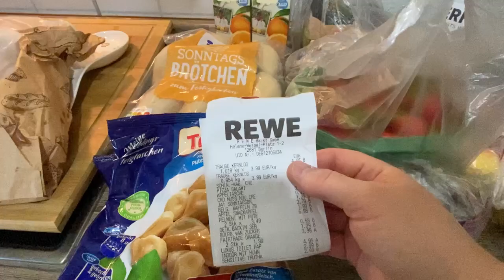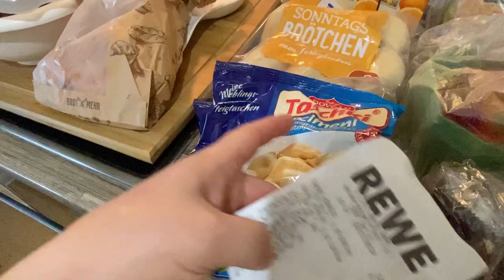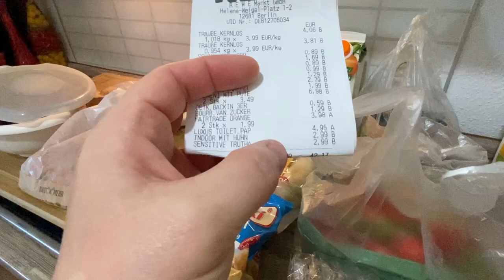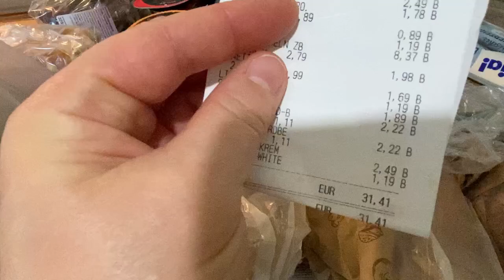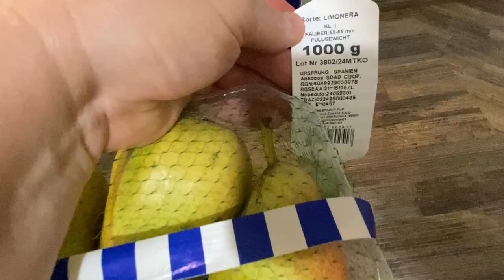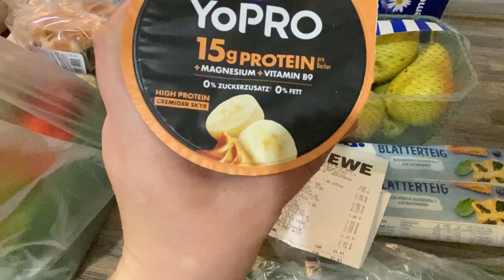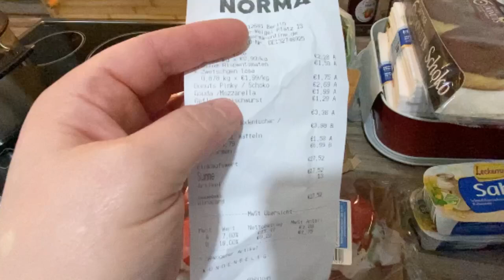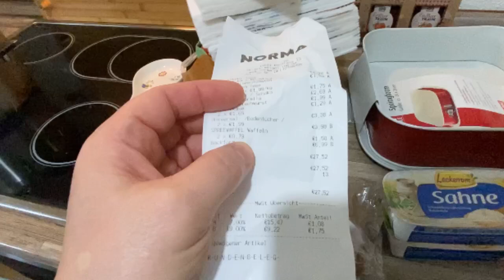ВЛОГ ЗА НЕСКОЛЬКО ДНЕЙ/ЗАКУПКИ